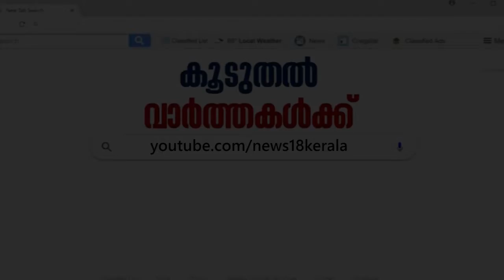ഫീസ് വര്‍ധനയ്ക്ക് എതിരേ JNUവിലെ വിദ്യാര്‍ഥി സംഘടനകള്‍ നടത്തിയ പ്രതിഷേധ മാര്‍ച്ചില്‍ സംഘര്‍ഷം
The Jawaharlal Nehru Students’ Union (JNUSU) has been staging a protest against the “anti-student” policies of the varsity’s administration even as the university is set to host the third convocation on Monday with Vice President Venkaiah Naidu as the chief guest. The students' union has been on a strike against the Draft Hostel Manual, which is said to have provisions for a fee hike, curfew timings and dress code restrictions for students.